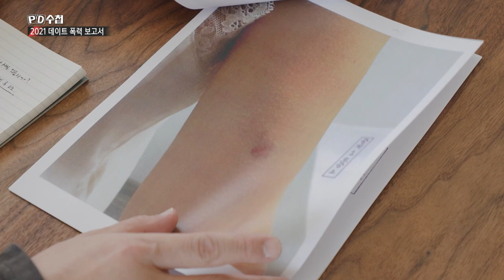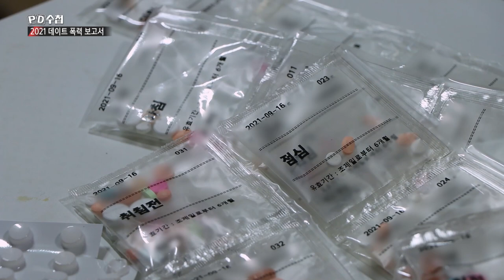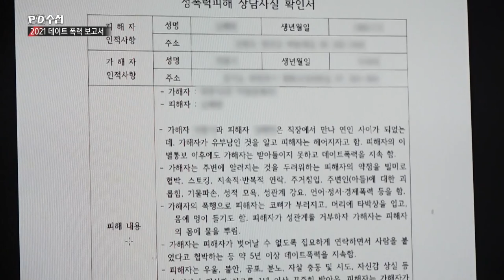2021 데이트 폭력 보고서 - 후반부 - PD수첩 MBC 2021년9월28일 방송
"사랑을 증명해 봐"
정관수술부터 조각도로 이름 새기기까지..
과연 결혼까지 약속했던 그들에게 무슨 일이 있었던 것일까?